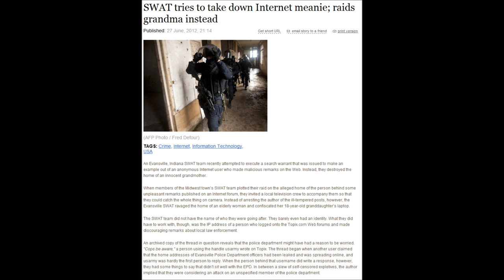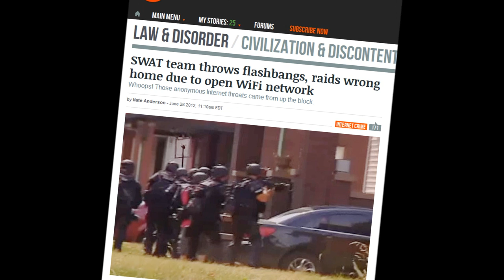SWAT Team Flashbangs Grandma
This makes me sick. Tyranny at its finest.

A grandmother in Evansville, IN has her house broken into by SWAT Team. They were going to teach an internet commenter a lesson, and instead threw flashbangs in the house of Ira Milan. Every member of this operation should be fired immediately, as this is a direct violation of their oath. Since when do we treat people like pests and make examples of them? The Fist of Tyranny clenches ever tighter.